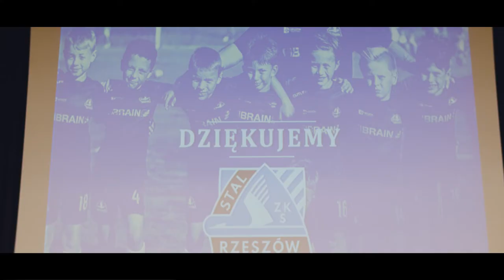Zakończenie roku szkolnego w SMS Stal Rzeszów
🗣👩‍🎓25 czerwiec był to szczególny dzień, w którym mogliśmy spotkać się wszyscy razem. Dzięki  uprzejmości Politechnika Rzeszowska im. I. Łukasiewicza uroczyście zakończyliśmy rok szkolny 2020/21. Raz jeszcze dziękujemy wszystkim patronom AXELO Prawo i Podatki dla Biznesu, Dakar - Toyota Rzeszów, Wyższa Szkoła Informatyki i Zarządzania w Rzeszowie,
MLsystem, Sagitum, FIBRAIN Polska, Szpital Specjalistyczny PRO-FAMILIA.Serdeczne gratulacje za wyniki sportowe i edukacyjne dla wszystkich wyróżnionych!🥇🥈🥉🏆